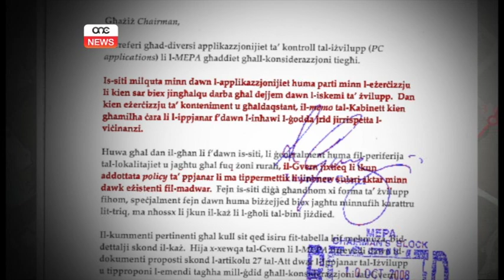FENECH ADAMI JINĦEBA FIL-KAROZZA.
ONE.COM.MT • L-ewwel il-Kap u issa Michael Fenech Adami. It-tnejn li huma staħbew wara t-tieqa tal-karozza biex ma jwieġbux mistoqsijiet dwar l-iskandlu tal-palazz ta’ Beppe.